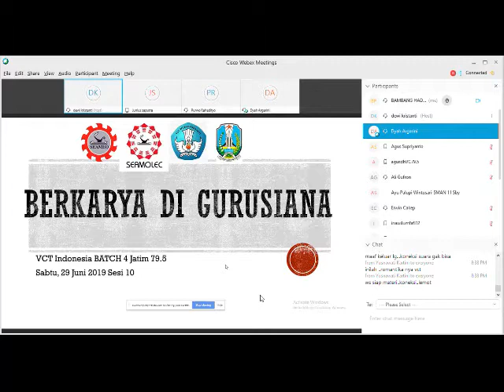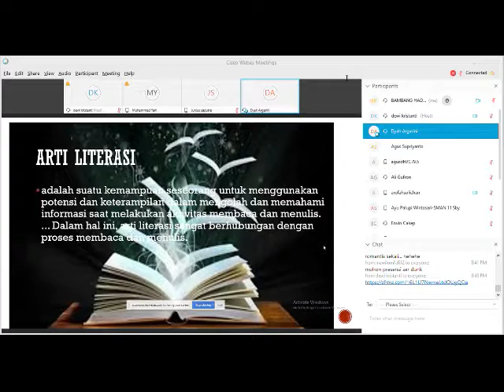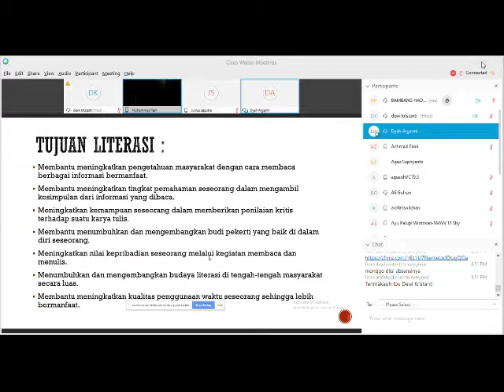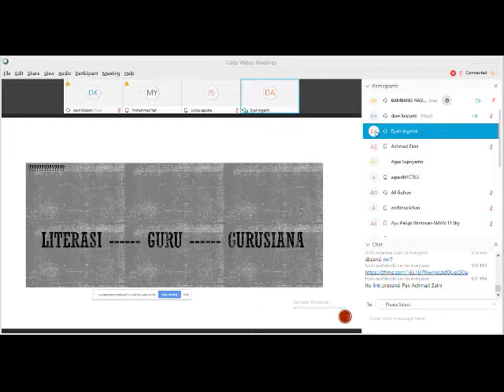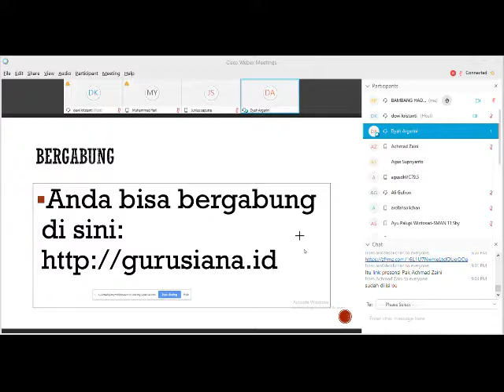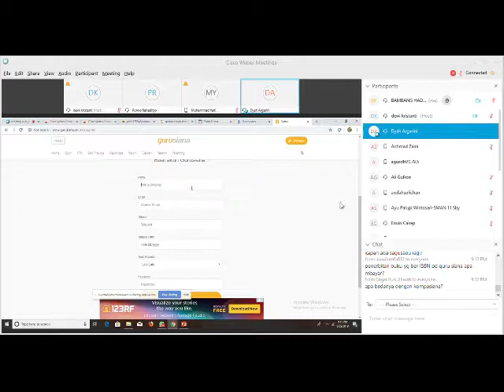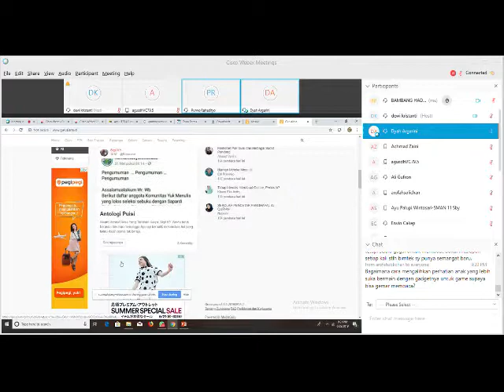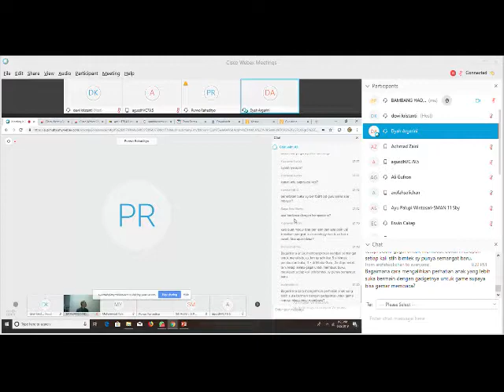Cisco Webex Meetings 29 06 2019 20 41 14 BERKARYA DI GURUSIANA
🍒 Sesi 10
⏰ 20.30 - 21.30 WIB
📝 Judul             : Berkarya di Gurusiana
🙋🏻🙋🏻‍♂Presenter : Dyah Argarini, S.Pd., M.Pd.
🏩 Instansi         : MTsN 4 Kota Surabaya
🎙 Moderator     : Purwo Rahadityo (SMA SHAFTA Surabaya)
 🎥 Host              : Dewi Kristanti (SMPN 25 Surabaya )